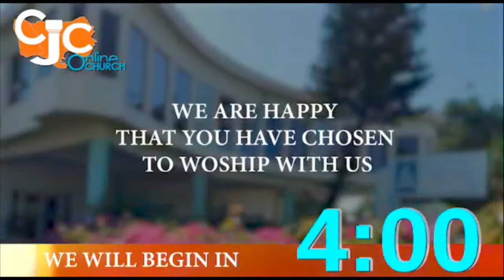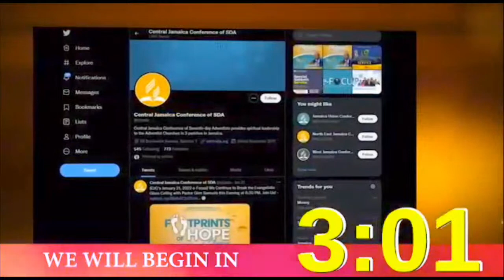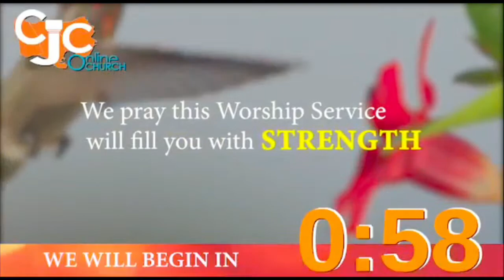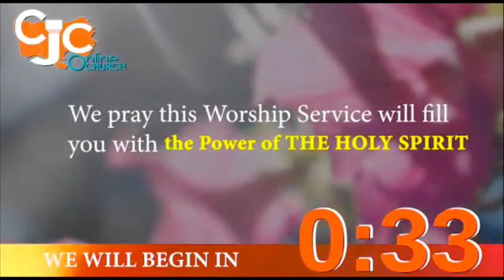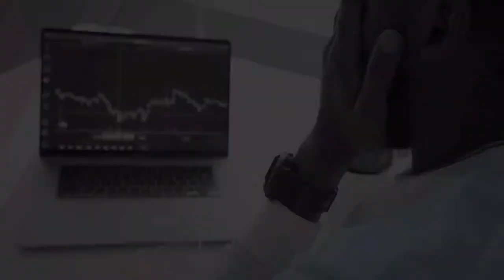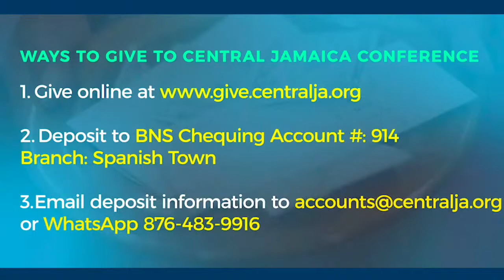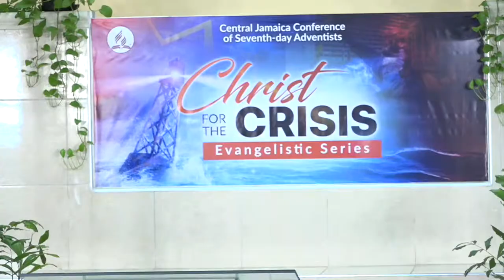Tue., Sep. 6, 2022 | Christ For The Crisis Series | PS. Everett Brown | Sydenham SDA Online Church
Join us LIVE for the Christ for the Crisis Evangelistic Series. Starting - September 3 to October 1, 2022 - with dynamic speaker, Pastor Everett Brown, President of the Seventh-Day Adventist Church in Jamaica. You cannot afford to miss it! Streaming Live On  @Sydenham S.D.A Church  YouTube Channel and also on our Website (Links below)

View our Weekly Schedule and watch LIVE via our NEW ONLINE PLATFORM
Do you wish to make a decision for Christ? Do you have a prayer request? Click the link below to access the Sydenham District of S.D.A. Churches Prayer Request & Decision Card.
Notice from the Sydenham Treasury Dept. Account details to return your tithes and offerings: Sydenham S.D.A Church account # 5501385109, Sagicor Bank, Portmore Branch, St. Catherine.